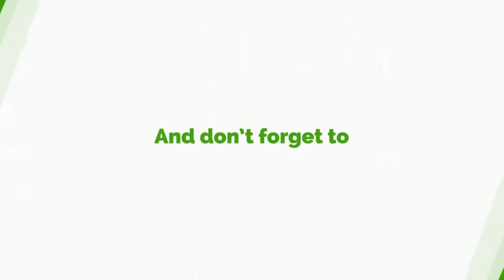We Are One, Let's Tolerate Each Other- Owusu Bempah Calls For Truce At Wesley Girls High School